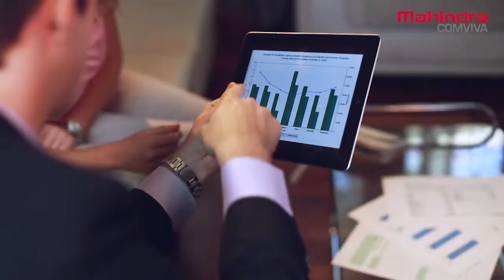Mahindra Comviva - payPLUS Film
Client: Mahindra Comviva
Agency: Ogilvy, Bangalore
Director/DOP: Keshav Sishta
Edit: Keshav Sishta
Production & Casting: MV Productions